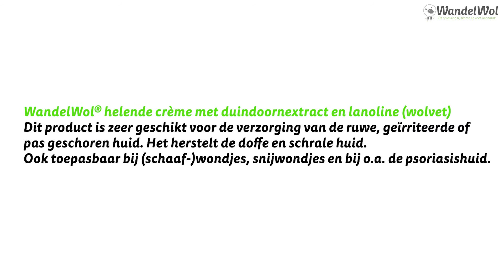WandelWol Helende creme